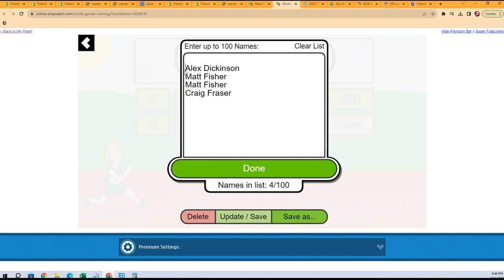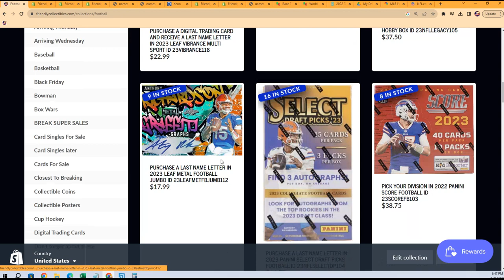2023 Leaf Metal Football JUMBO FILLER ID 23LEAFMETFBJUMB112